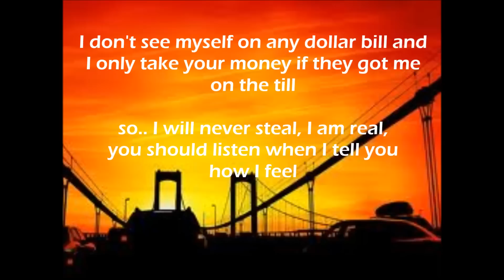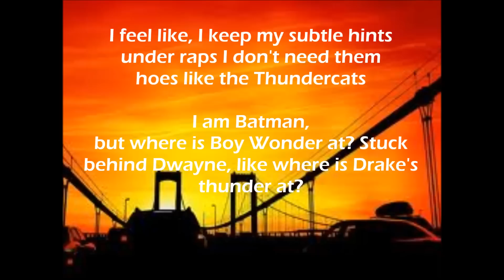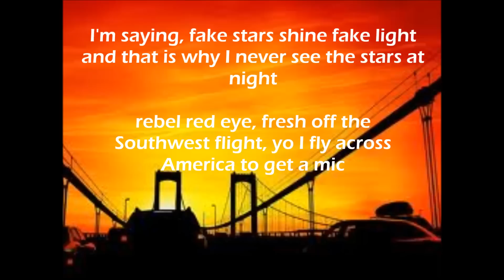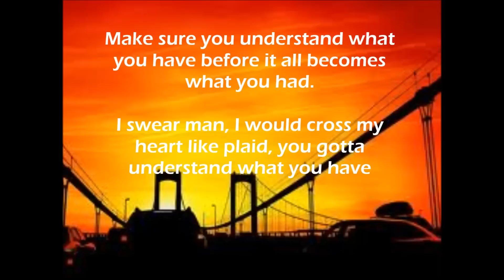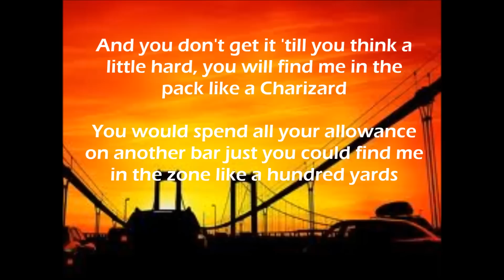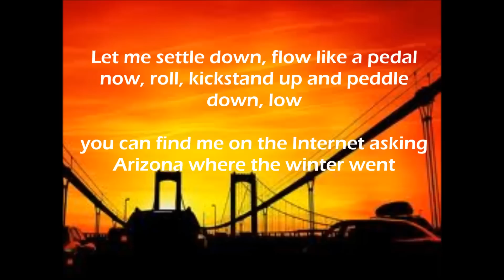[B] Rogers - You Don't Know My Name Lyrics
Requested by a viewer, Special thanks to MysterMyschievious for giving out the lyrics.